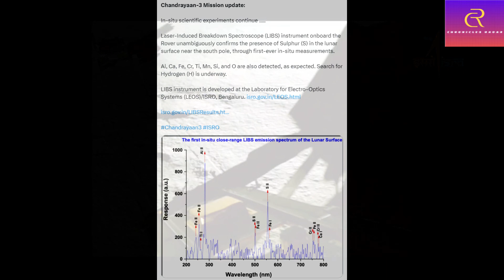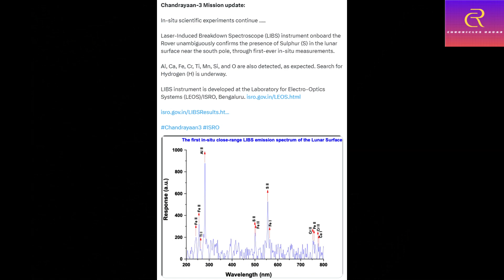చంద్రయాన్ 3 కి చంద్రుడిపై ఏముందో తెలిసిపోయింది | Chandrayaan-3's Voyager: Pragyan Rover Discovers ?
🌟 Welcome to Chronicles Radar - Your Source for Trending News, Exciting Jobs, and Essential Insights! 🌍📊

In this video, we dive into the latest trends and provide you with curated updates on a diverse range of topics, including global news highlights, enticing career openings, and invaluable insights to empower your journey.

📰 Trending News:
Stay on the pulse with breaking stories, current affairs, and impactful news segments spanning politics, technology, entertainment, sports, and more.

👍 Engage, React, Share:
If you find this video valuable, show your appreciation by giving it a thumbs up, leaving a thoughtful comment, and sharing it with peers and contacts who could benefit from the content.

📢 Help Us Reach Farther:
Assist us in expanding our reach by sharing this enlightening video across your preferred social platforms and online groups.

Description:
Embark on a remarkable journey with Chandrayaan-3 as it unravels the mysteries of the lunar surface. In this groundbreaking expedition, the Pragyan rover has ventured to the southern polar region of the Moon, uncovering significant traces of sulphur. Join us as we delve into the extraordinary findings and implications of this discovery. From the visionary minds behind India's space exploration, witness the latest chapter in Chandrayaan's quest to unveil the secrets of the Moon.